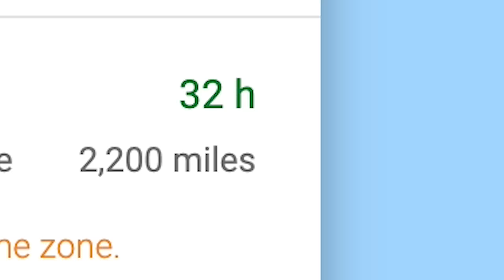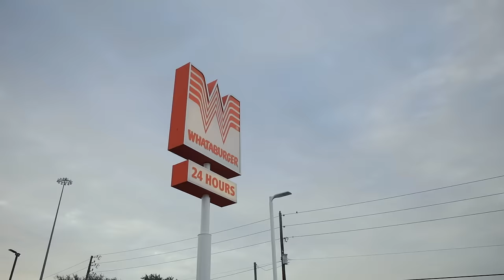Throwing a dart at a map and MOVING wherever it Lands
I threw a dart at a map and moved to where it landed
Part 1

Camera Gear  -
Canon 5DIV
Canon EF 24-70
Canon EF 16–35
Canon EF 70-200
Canon EF 100-400
Canon 2x Converter
DJI Mavic 2 Pro (Fly More Kit)

About Me; My Name is Karl, I like to travel, I love tacos. I'm not a fan of tomatoes. I'm a very simple man.

Comment What state you thought it'd land in if you read all the way through to this.

Stay Adventurous Dear Friends!!